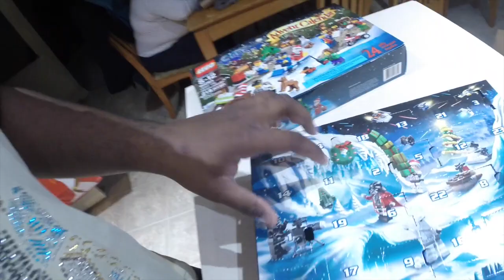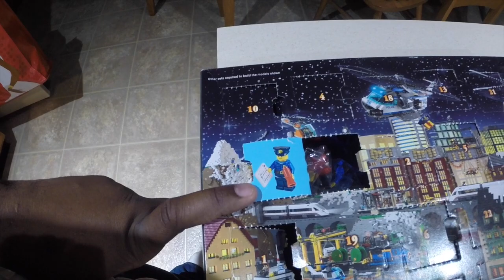Don't eat it ⎸Vlogmas Day 11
We're excited to do Vlogmas this year. Come along on our daily lives. Learn more about our family, the things we love, and how we spend the holidays together!